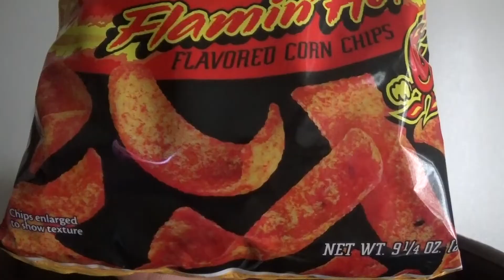【アメリカのお菓子】フリトス フレイミングホット!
辛そうなフリトスをスーパーで買ってきました! チートスとかでよくみるフレイミングホットです!

Fritos Flamin' Hot Review!